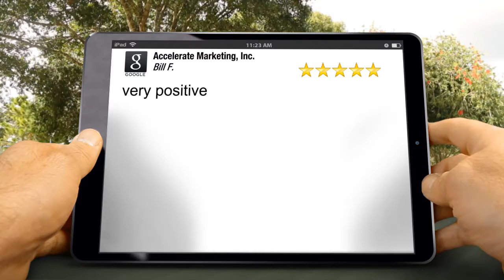Accelerate Marketing, Inc. La Jolla Perfect Five Star Review by Bill Fukui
Accelerate Marketing, Inc. La Jolla reviews
        5 Star Review

        very positive

        7580 Fay Ave #204-1
        La Jolla California
        92037